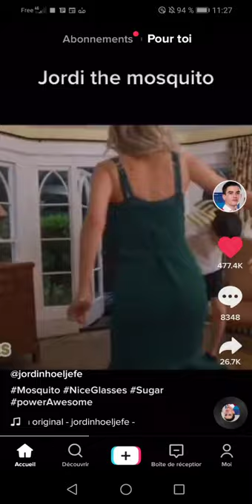Best Jordi Funny Moment